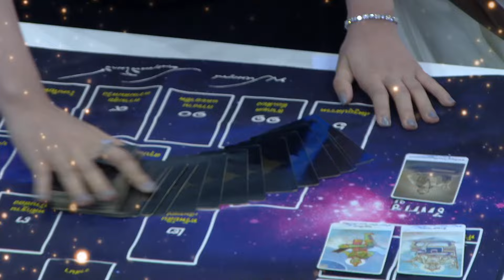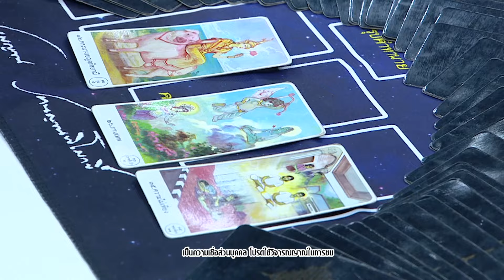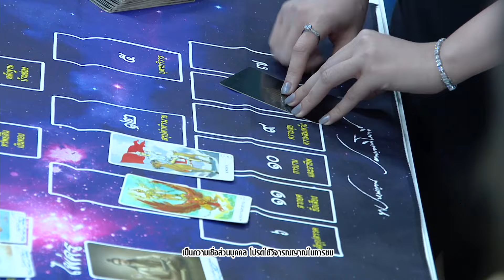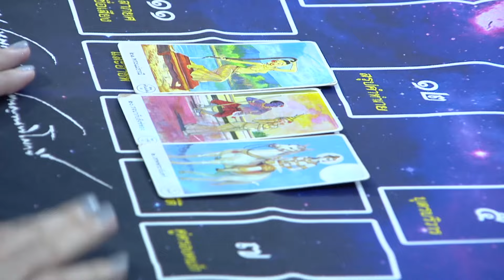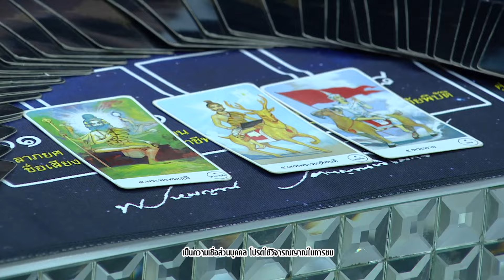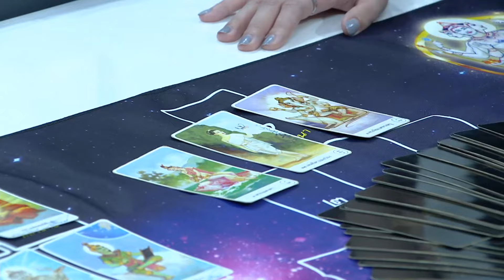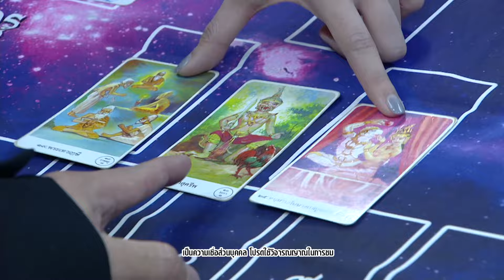เช็คดวง!!! กับ "แม่หมอญดา" | 3 แซ่บ | 19 พ.ค. 67